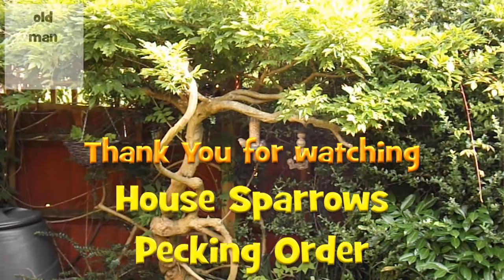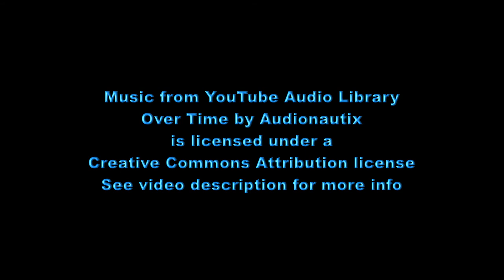House Sparrows Pecking Order in my garden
I was tempted to title this 'Gang Violence' as they were getting quite aggressive to get the best food.

Filmed using FujiFilm FinePix S4800

I had a question from preetam raj saw on the fat balls in the feeder. I don't make them, I buy them ready made. As far as I know it is some sort of animal fat but probably a cheaper grade than you would normally use for cooking. Here is a YouTube search that brings up suitable "How to" videos